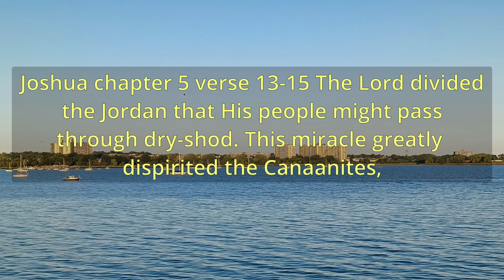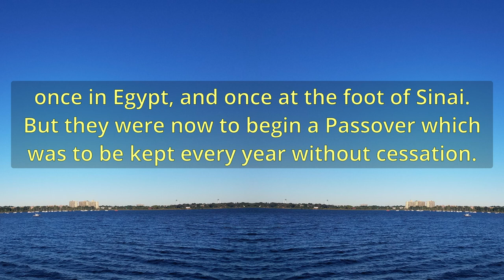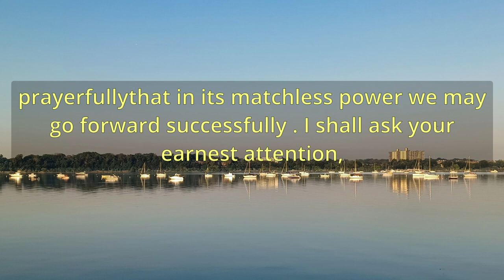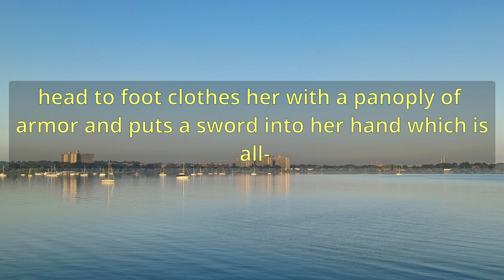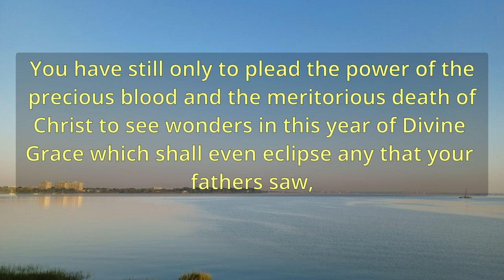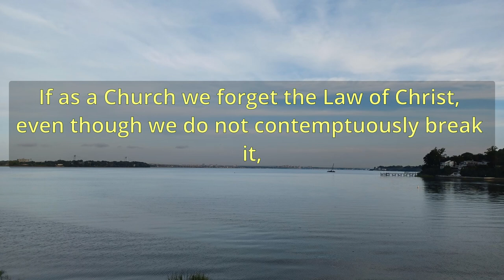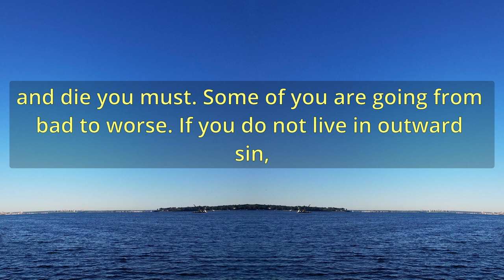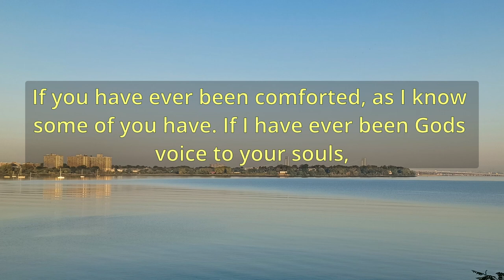"Joshuas Vision" (A10795) - Charles Spurgeon Sermons